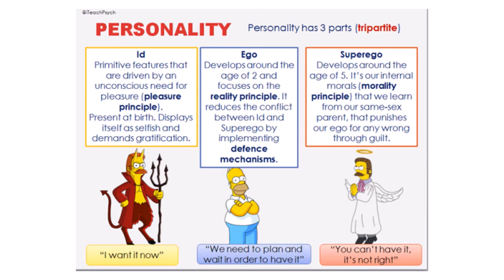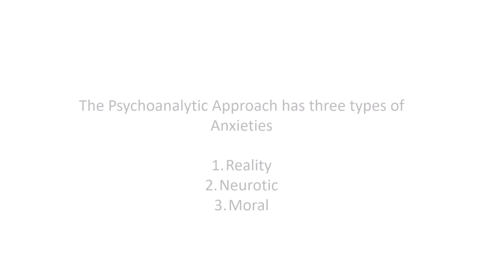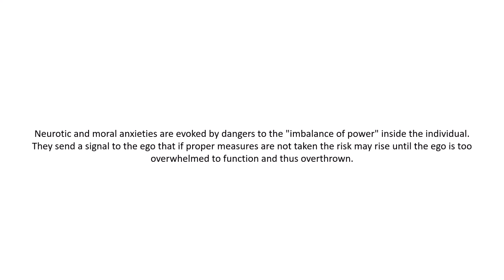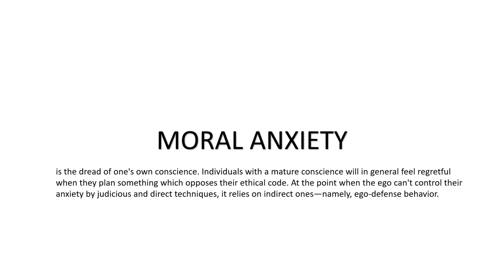PRETTY SEEDS S01E3 | Anxiety & Psychoanalysis | Mental Health with Tshepang Tlale | SA Youtuber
Hey guys and welcome back to Pretty Seeds!

I am so excited and humbled for us to be on this journey together as a community of love, light, and grace. Thank you for being part of creating this safe space to nurture ourselves back to who we have always deserved to be.

In this video, we discuss Anxiety from a Psychoanalytic perspective. We bring light to the Ego-Defense Mechanisms and how Anxiety might choose to show itself in our day to day lives.
Beat: Prod by Charm Beats